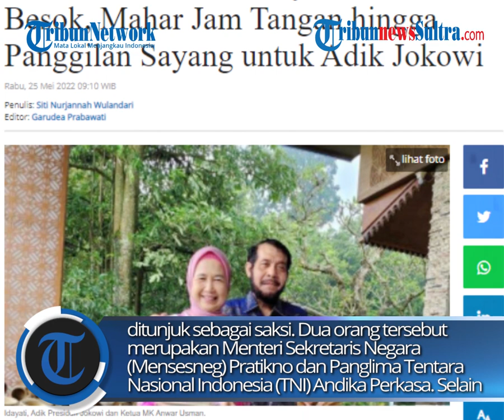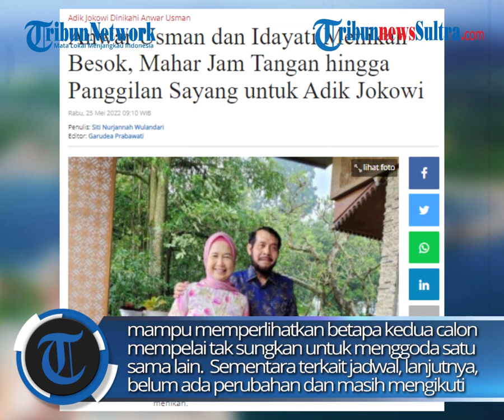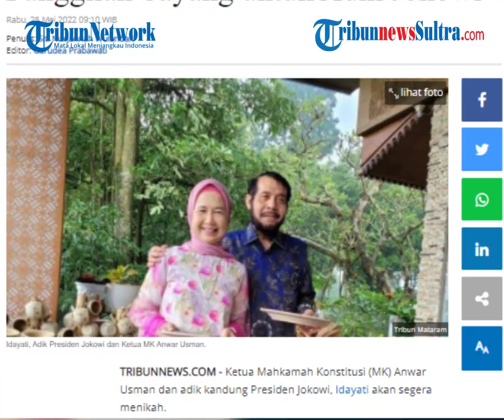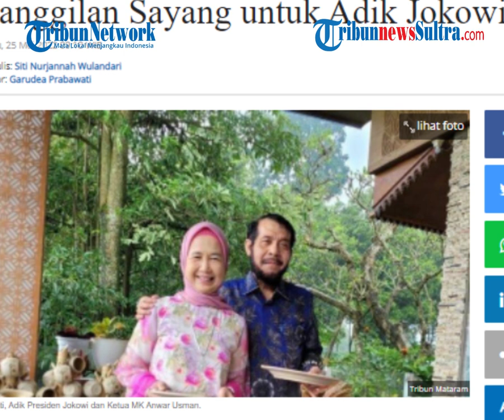Pernikahan Adik Presiden Jokowi dan Ketua MK, Mahar Jam Tangan hingga Panggilan Sayang untuk Idayati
Ketua Mahkamah Konstitusi (MK) Anwar Usman dan adik kandung Presiden Jokowi, Idayati akan segera menikah. Direncanakan, Anwar Usman akan meminang Idayati pada Kamis (26/5/2022) di Gedung Graha Saba Buana, Sumber, Banjarsari, Kota Surakarta, Jawa Tengah. Dalam prosesi akad nikah Anwar Usman dan Idayati, akan ada dua pejabat negara yang ditunjuk sebagai saksi.

zulkifli dk
Sumber: FB/ Tribun Solo Official